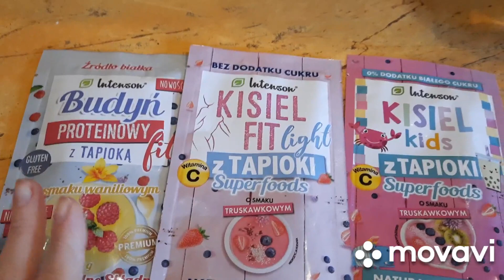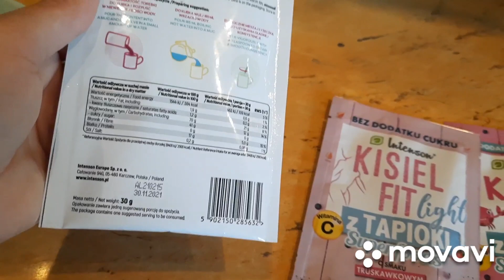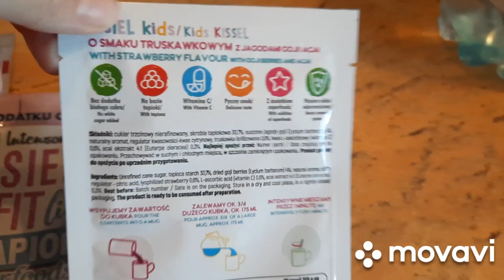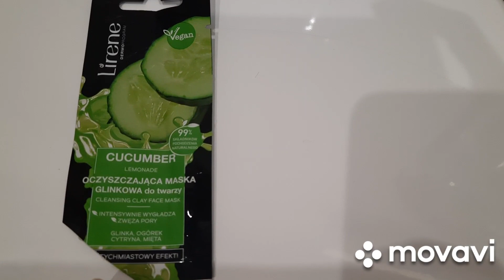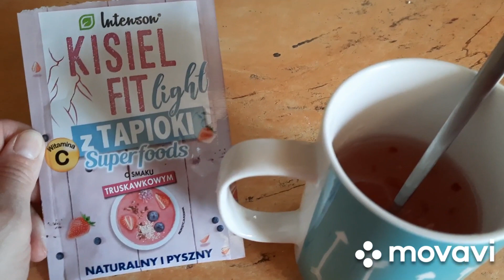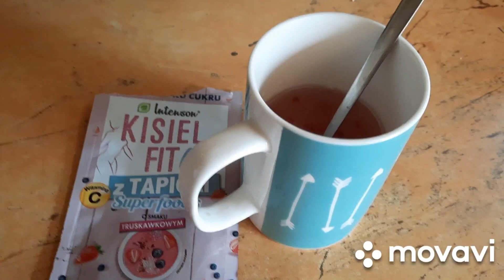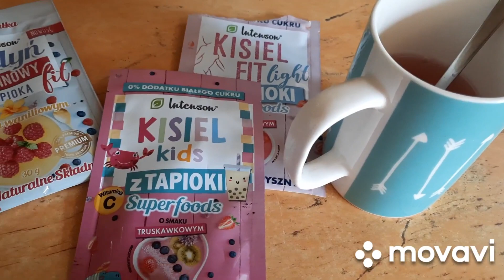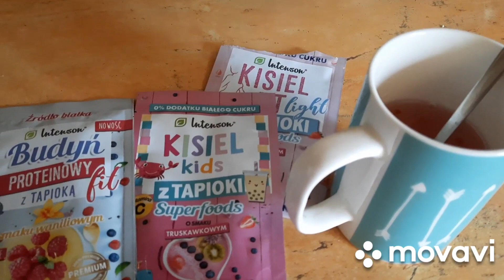Budyń proteinowy? Kisiel z tapioki? Rozdanie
Jest to link afiliacyjny, który przekieruje Ciebie na stronę Taniej Książki. Z Twojego zamówienia otrzymam 6% prowizji.